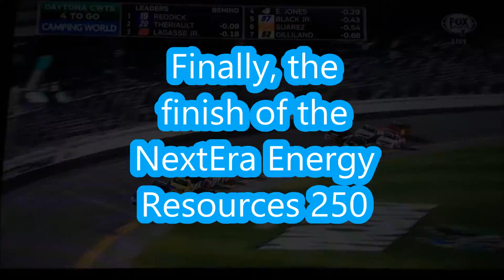2015 NCWTS NextEra Energy Resources 250 Reactions